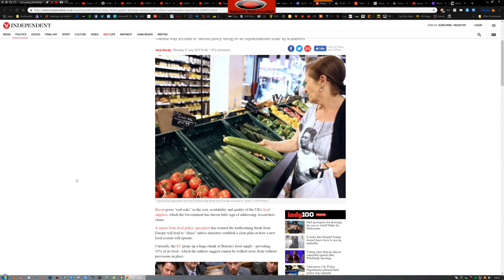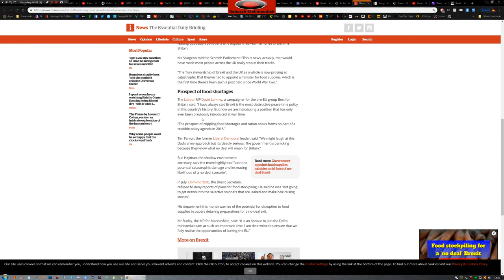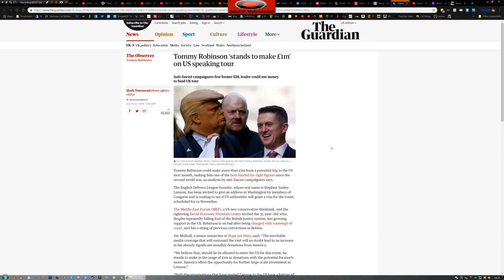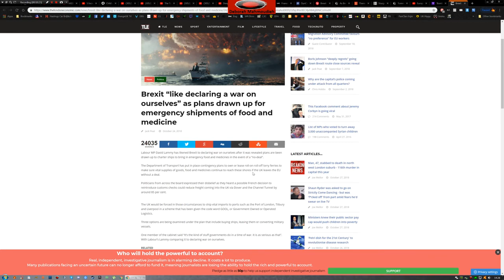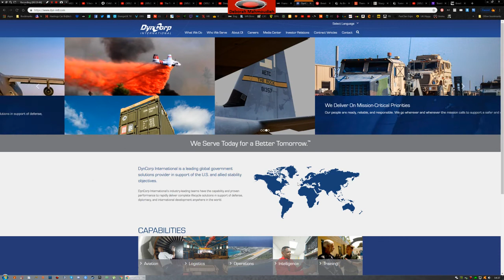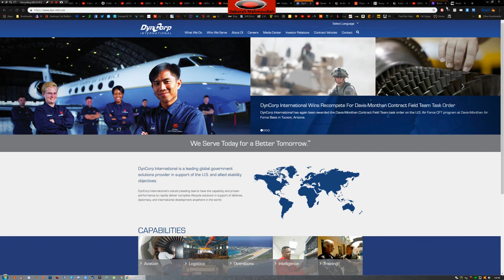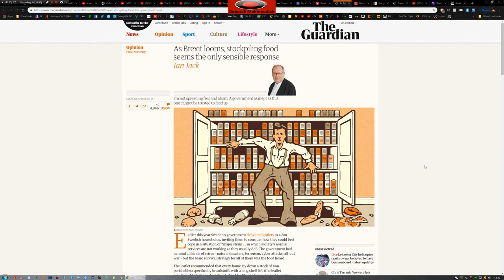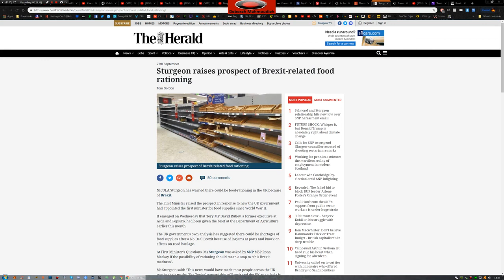Food rationing. Empty shelves as UK faces a hard Brexit